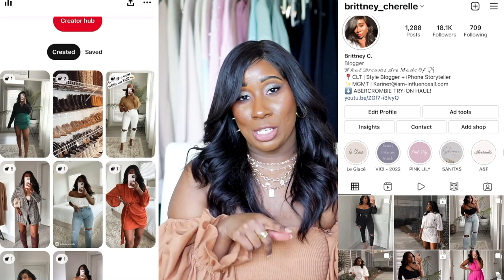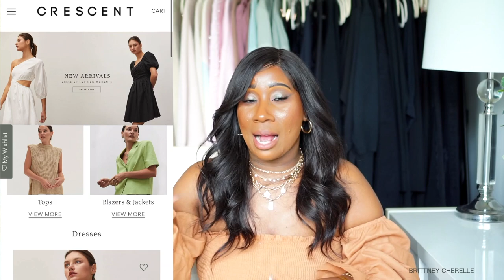WHAT'S NEW IN MY WARDROBE! | SPRING 2022 STYLE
Hello loves! Happy Friday!
I hope you all are doing fabulous! So today I wanted to show you all some of my favorite pieces, from my favorite brands! These are brands (both big and small), that I've just been adoring all month long! Their pieces are just unique and have added a pop of FUN to my wardrobe! I hope this video gives you some inspo to add new brands to your wardrobe this season. Enjoy! :)

* MEASUREMENTS *
Bust - 34 // Waist - 31 // Hips - 38 // Height - 5'1"

*VICI COLLECTION*
*PINK LILY*
*PETAL & PUP*
- Let me check on a current code!